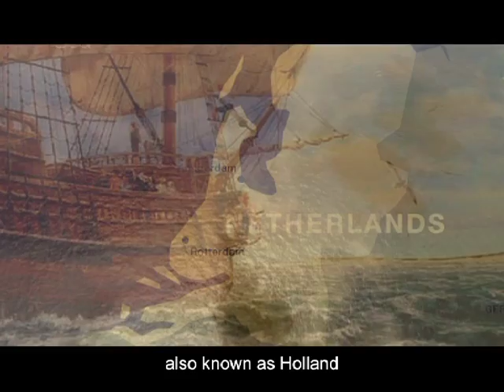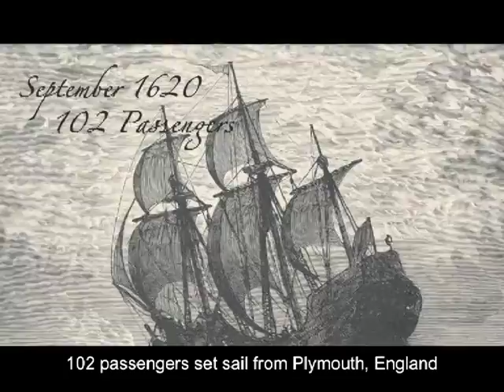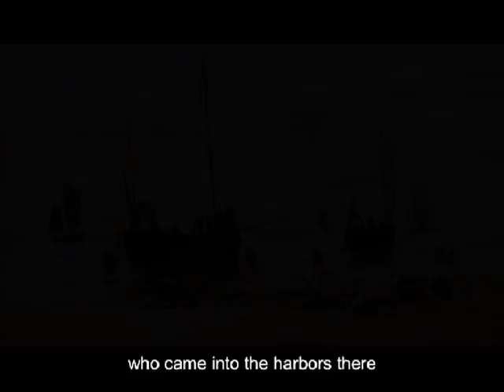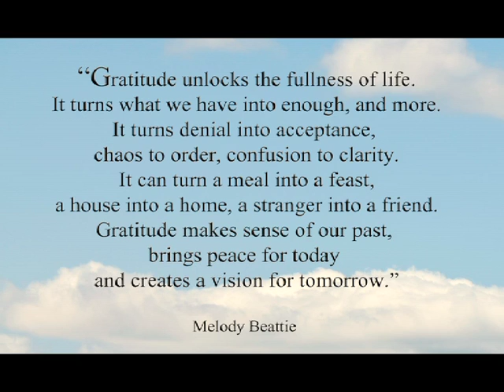The American Thanksgiving Story (English subtitles)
This video illustrates the history of the Pilgrims going to America and describes present day Thanksgiving celebrations.  This would be effective in helping others understand American history and culture, improve English listening comprehension, helping to foster hearts of thankfulness and would be a very good lead-in to excellent small group discussions.